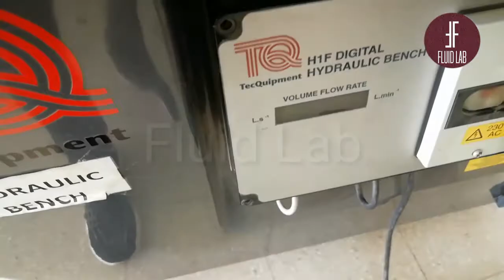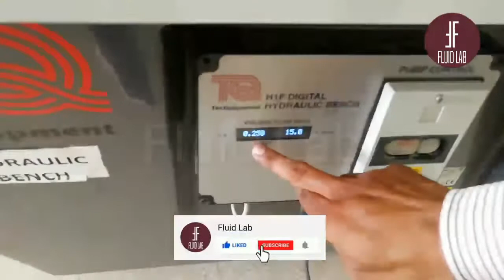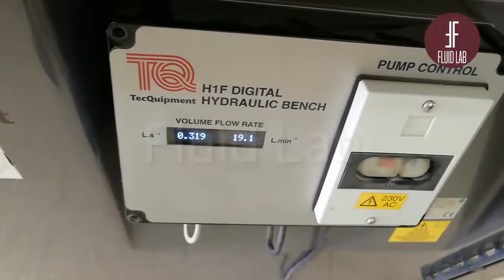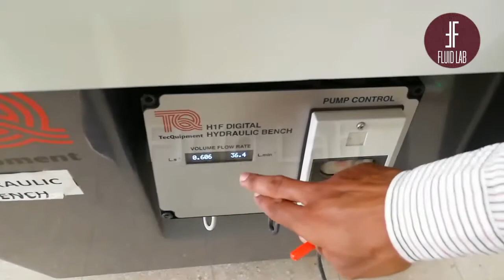Coefficient of discharge measurement using Rectangular Weir || Cd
In this video we will study how to find coefficient of discharge by rectangular weir/Notch by taking accurate readings and preparation of complete table for observation and calculation  in Lab scale(Hydrodynamics Laboratory) under Course objective of Fluid mechanics or fluid dynamics.